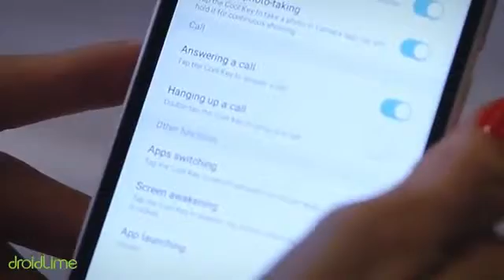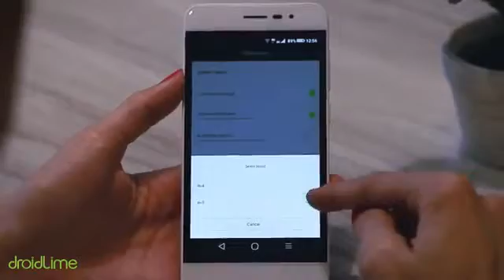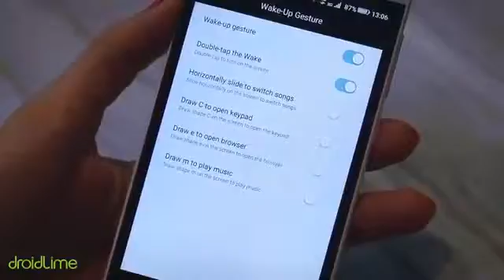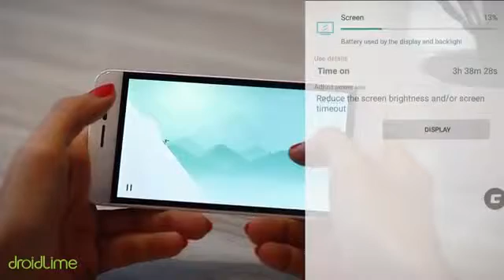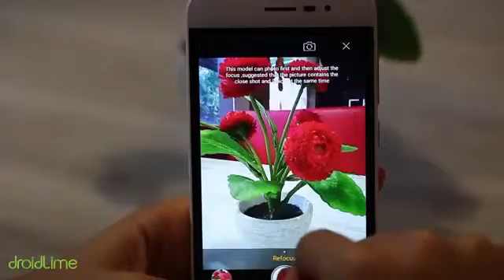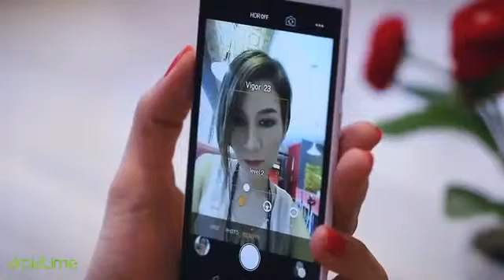Coolpad Fancy Review